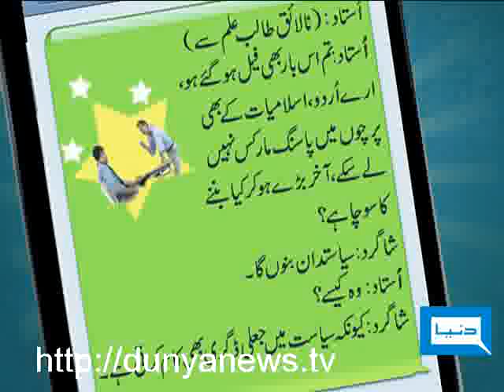Dunya TV - Seyasi Sms - 27-OCT-2010-17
Seyasi SMS...